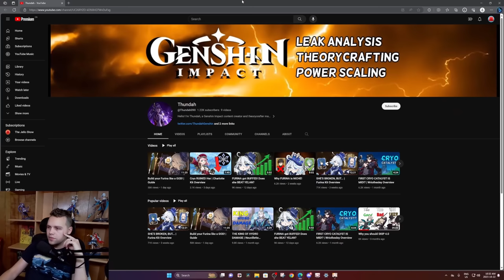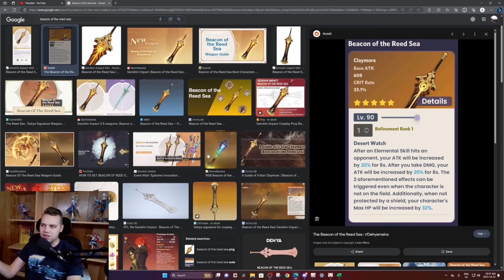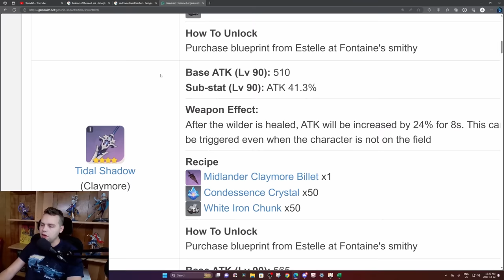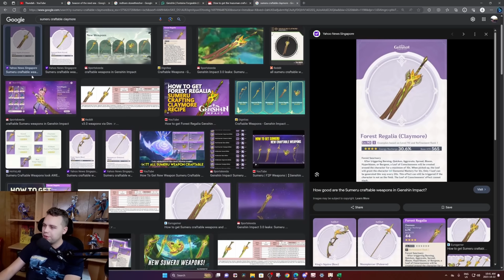The Most Disrespected Character in Genshin (Chongyun Review & Guide)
BIG CHONGUS TIME

Thanks so much to ​⁠@ThundahPrime and Ryzik for their help with this guide!

0:00 History
0:35 Kit Pros & Cons
4:14 Teams
11:52 Build Guide
20:46 VS Others
22:35 Future Prospects, Overworld